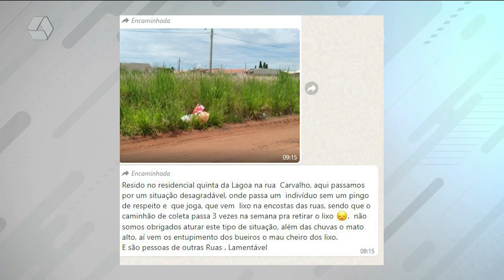TVC na Rua: moradora do bairro 5ª da Lagoas reclama de sujeira em terrenos baldios